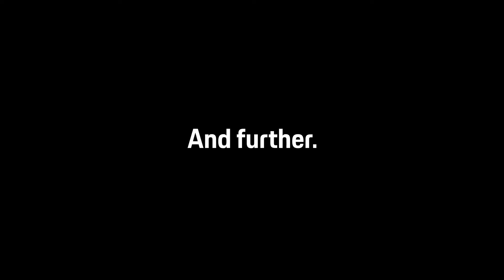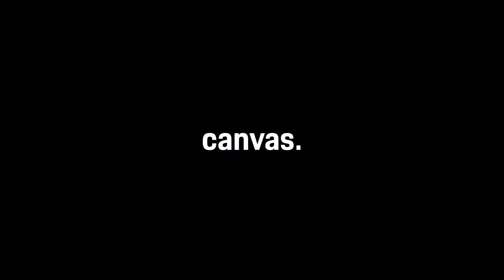Cayenne Coupé, a megtestesült teljesítmény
Lépjen velünk kapcsolatba!

Címünk: Porsche Centrum Budapest, 1117 Budapest, Szerémi út 63.